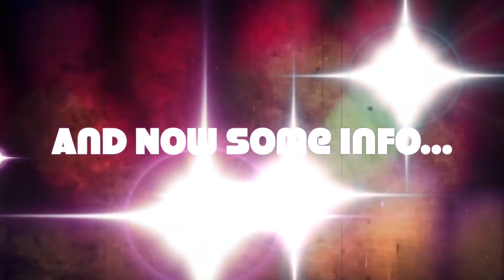Ms. Dee Day 8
This video is about Ms. Dee Day 8